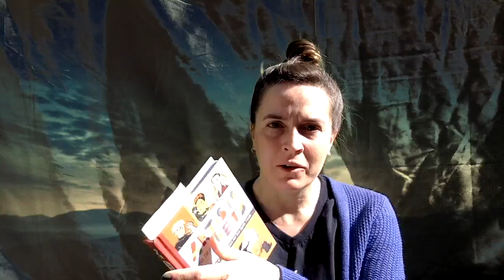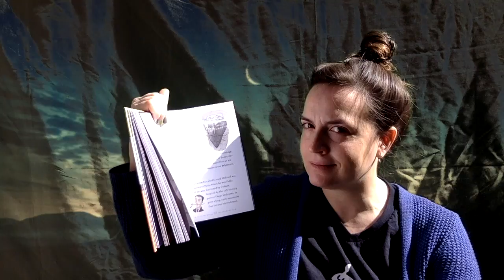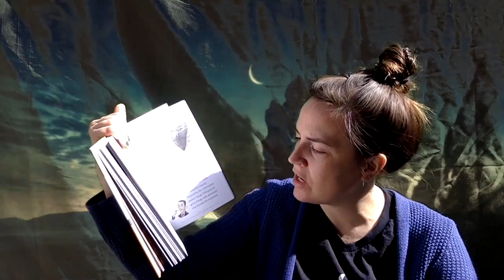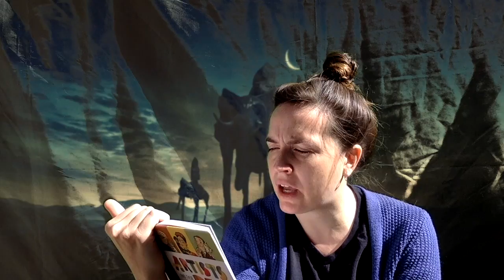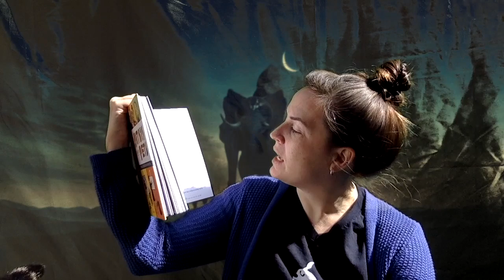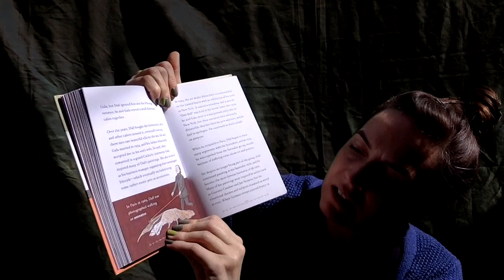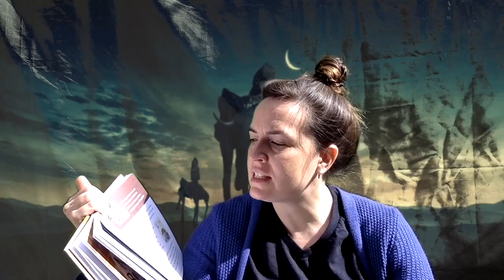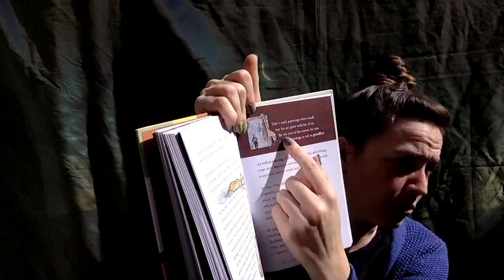Ms. Grace reads Artists and their Pets- Salvador Dali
Dali